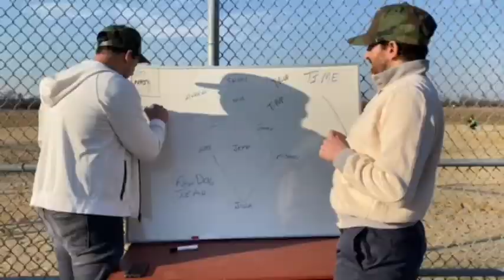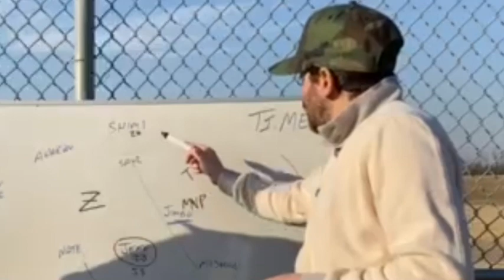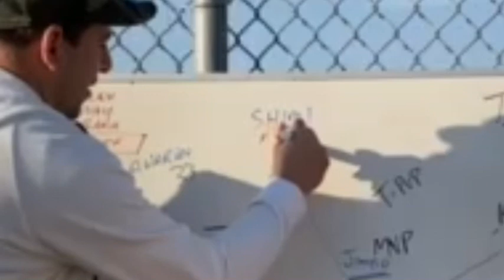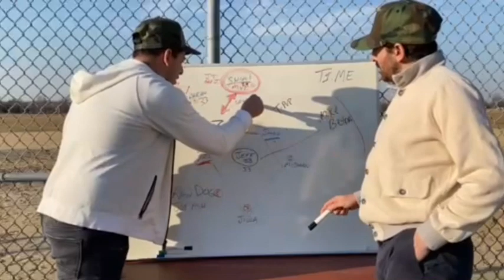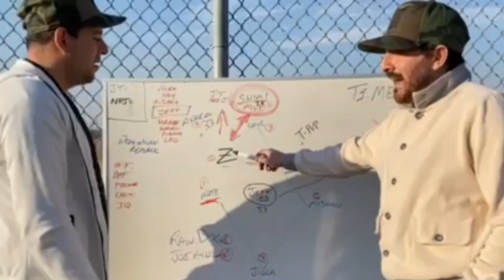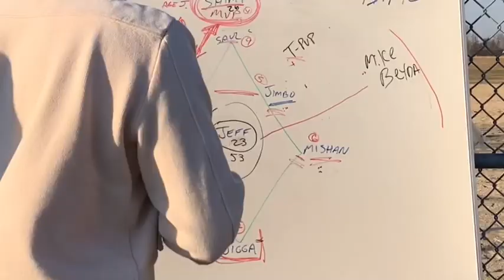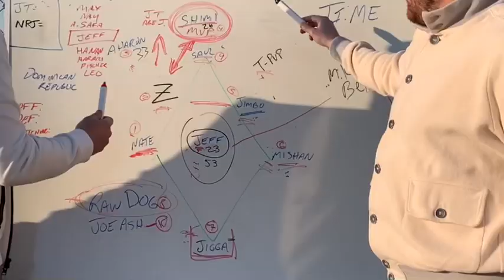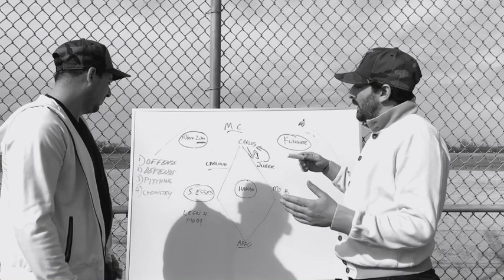Ti:me - Spring Training Review